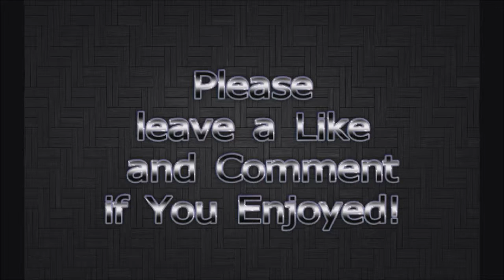RUN BITCH!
While I was playing GTA online during some down time that I had, I happened to have this happen to me. I've never seen anyone try to finish that way before!